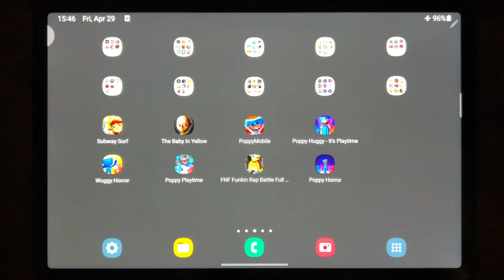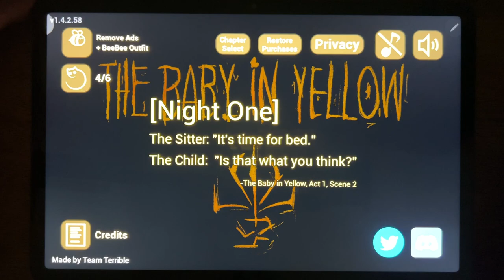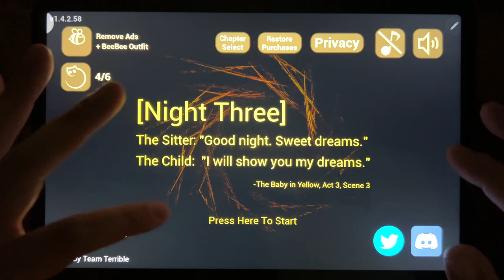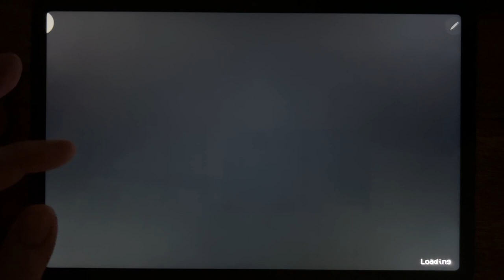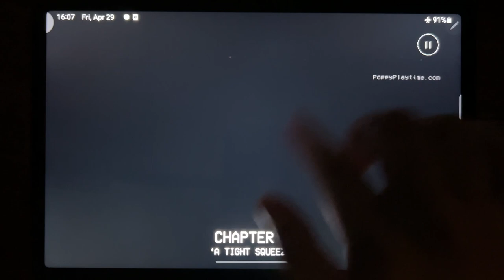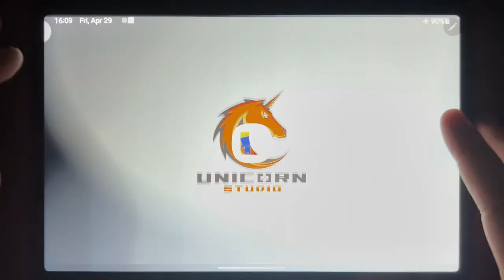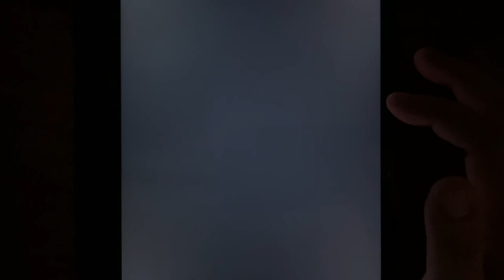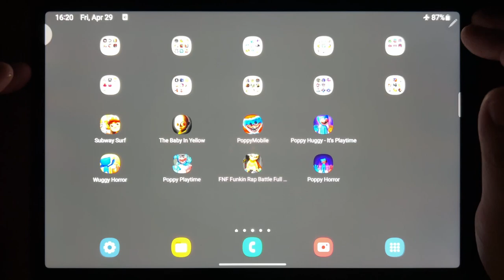Subway Surf, The Baby In Yellow, Poppy Mobile, Poppy Huggy Its Playtime, Wuggy Horror,Poppy Playtime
Subway Surf, The Baby In Yellow, Poppy Mobile, Poppy Huggy Its Playtime, Wuggy Horror, Poppy Playtime, FNF Funkin Rap Battle Full Mod, Poppy Horror